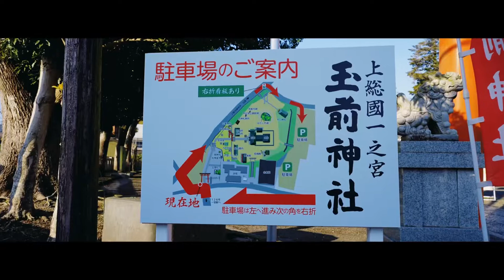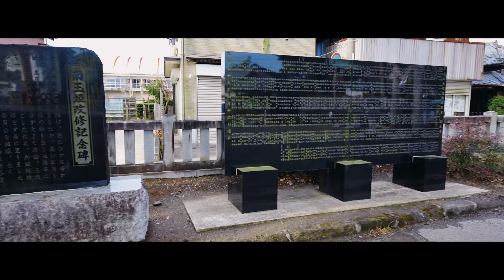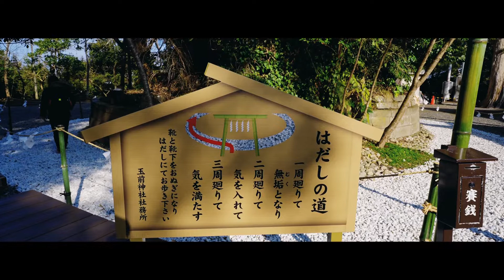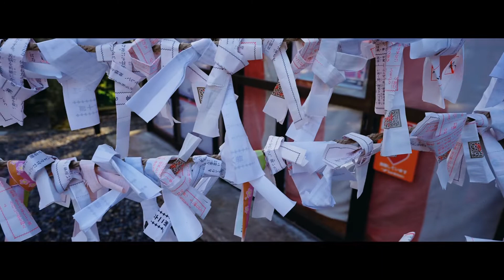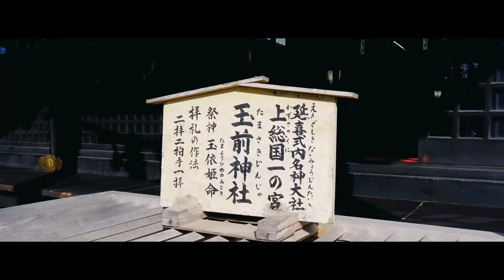【玉前神社 #147】【SONY α9+SIGMA 24-70 F2.8 DG DN Art / SONY α7Ⅳ+SEL20F18G+Zhiyun Crane M3 / DJI Action2】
使用機材
カメラ；SONY α9
              SONY α7Ⅳ
レンズ；SIGMA 24-70 F2.8 DG DN Art
              SONY SEL20F18G
ジンバル；Zhiyun Crane M3
                  DJI Action2

♫夏色叙情（甘茶）

一宮町（Ichinomiya,Japan）